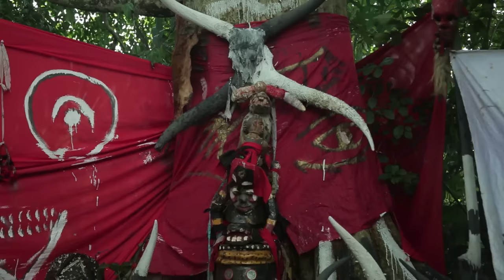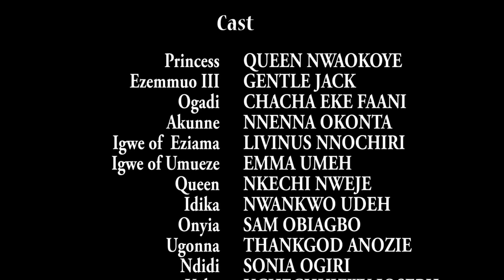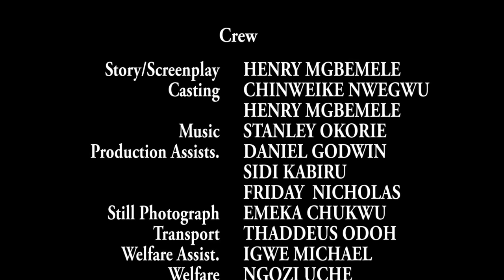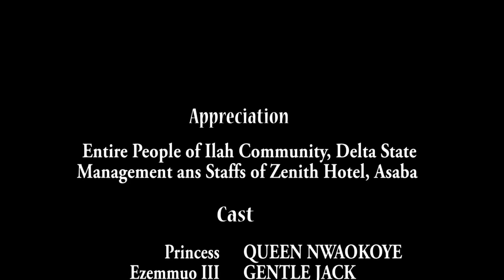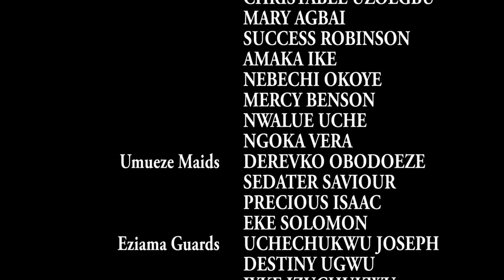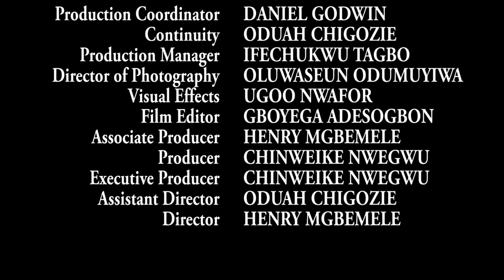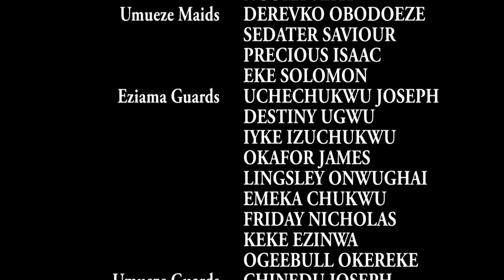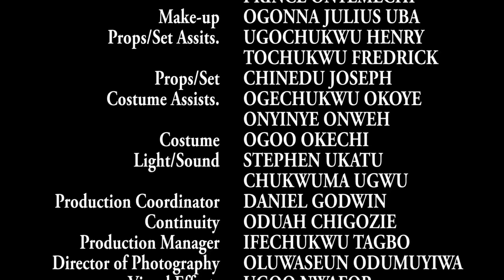Battle Of The Powerful Maiden & The Evil Princess | Full Nollywood Epic Movie | African Movie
This African Epic movie tells the story of a Evil Princess who against the will of the gods, forcefully takes the mantle of the "Beauty of the Gods" that doesnt belong to her and the villagers suffer for her actions. Would the true "Beauty of the Gods" emerge and save the village from this existing havoc?

CASTS CHA CHA EKE FAANI,QUEEN NWOKOYE,GENTLE JACK

MOVIE: War Fighter

Our Channels and Movies are most talked about in UnitedStates UnitedKingdom Canada germany, Don't Miss Out On These very Interesting Nollywood movies